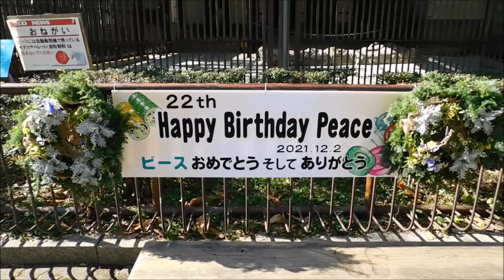【しろくまピース】💕ピース 22歳のお誕生会イベント💕 2021/12/4 とべ動物園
2021/12/2に22歳のお誕生日を迎えたピースちゃん💖
本日（12/4）行われたお誕生会イベントの様子です！
ピースちゃんの大好きなお母さん、園長さん、着ぐるみピースちゃんの衣装を作ってくださった大阪の方のご挨拶のあと、河原パティシエ・医療・観光専門学校様によるピースへの特製ケーキのプレゼント！
そしてピースちゃん登場です🤗
お誕生会が行われる時は、着ぐるみピースちゃんがキレイな衣装を着て登場🎶
毎回大阪の方が作ってくださっています。いつも可愛い衣装をありがとうございます💕
今回はクリスマスバージョン🎄とっても可愛いです🤗
🎂もフルーツいっぱいでとっても可愛いくて美味しそうです💕

後日、イベント前後の様子をUPします😉

※中四国初のホッキョクグマの赤ちゃんとして誕生したピースは人工哺育で世界記録更新を続け
ています。3歳でてんかんを発症し、今なお持病のてんかんと闘っています。

☆ピース（メス）1999/12/2　とべ動物園生まれ
★父：パール　1988年：3歳でハンガリーから来日／2001年：永眠
☆母：バリーバ　1990/12/17　デンマーク　オールボー動物園生まれ
　　　　　　　　1993/3/23　スイス　バーゼル動物園
　　　　　　　　1997/7/24　とべ動物園へ来園
　　　　　　　　2011/11/29　繁殖の為、よこはま動物園ズーラシアへ
　　　　　　　　2015/2/21　とべ動物園へ戻る